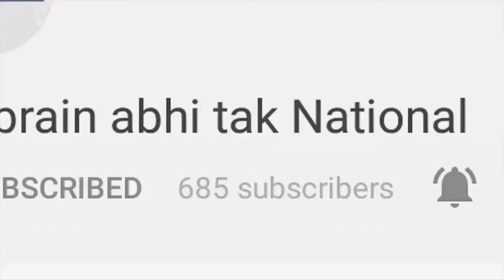कालका- परिवर्तन लाओ-हरियाणा बचाओ साइकिल यात्रा || BREAKING || Khabrain Abhi Tak